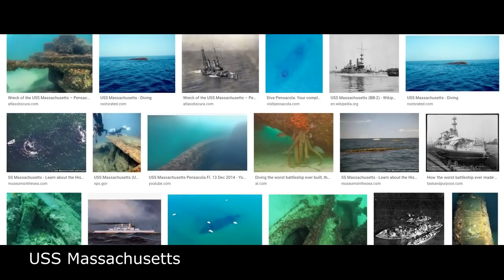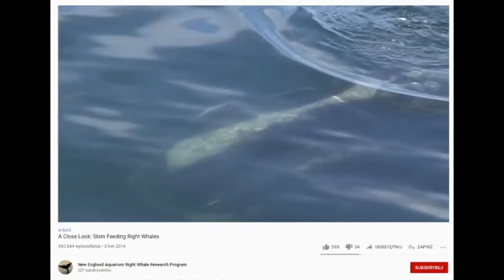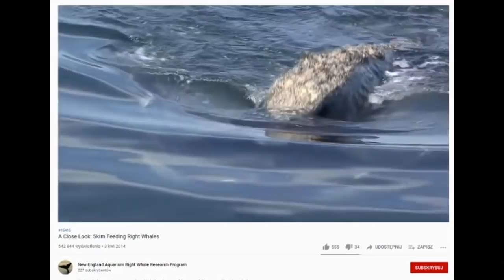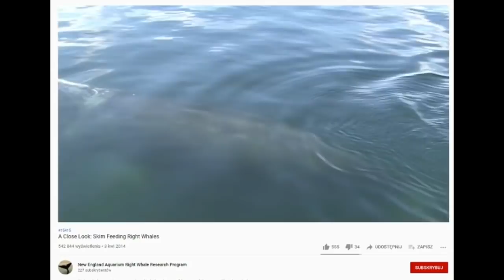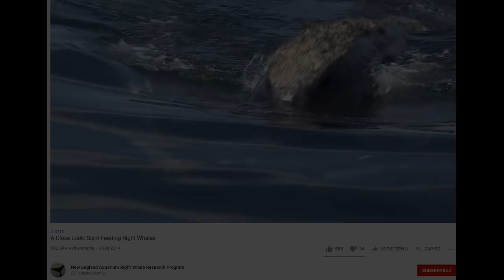Pięciu chłopców wypłynęło na eksplorację. Wrócił tylko Edward McCleary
Dziękuję, że tu jesteś :)

Serdecznie zapraszam także na mój nowy kanał, Szept(H)anki True Mysteries, gdzie znajdziesz "Wasze prawdziwe niesamowite opowieści" oraz różnego typu inne tajemnice świata:

Animacja YT: Mikołaj Kopeć

Materiał powstał w oparciu o informacje publikowane m.in. na:
YT - konto New England Aquarium Right Whale Research Program